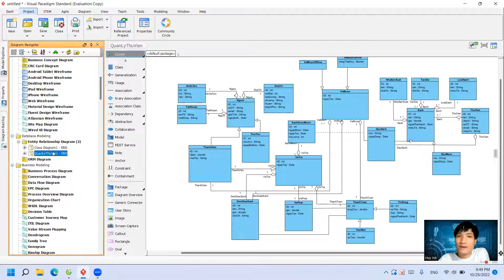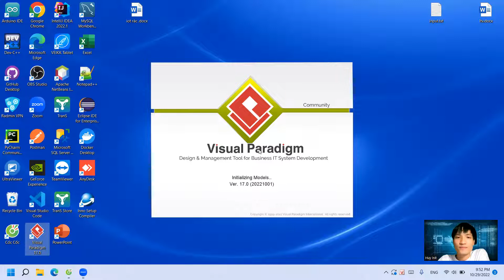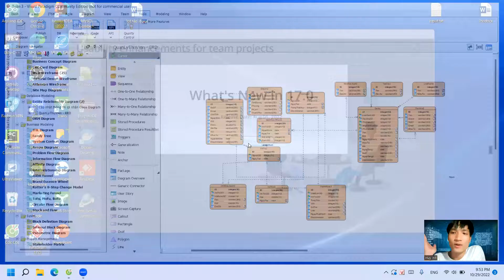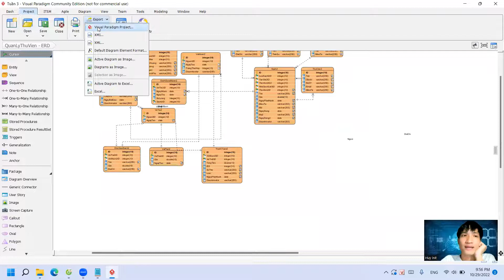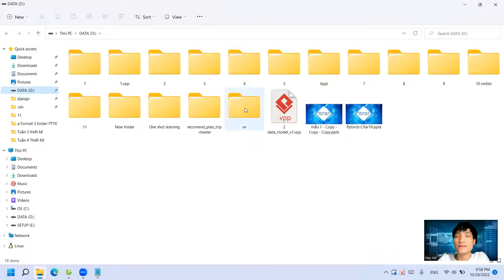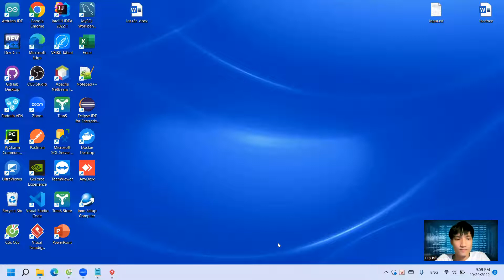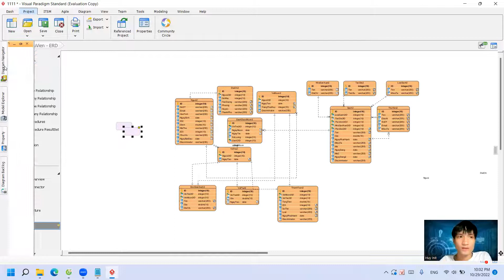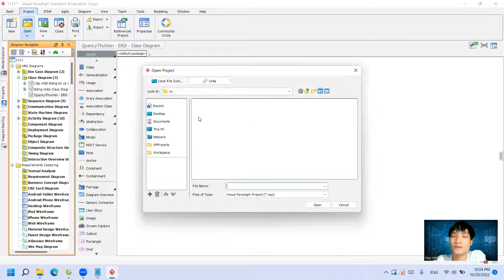EXPIRED - PTTKHTTT : visual paradigm: evaluation of this project has been expired ...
My principle is : "When you see my video in Youtube, I posted code on Github ".
(Hy vọng có thể chia sẻ miễn phí nhiều thứ nhất có thể tới mn, tuy nhiên có thể 1 số video mình sẽ ko public code vì 1 vài lý do hy vọng các bạn hoan hỷ . Nếu thật sự cần code thì có thể ib riêng mình qua FaceBook nha).